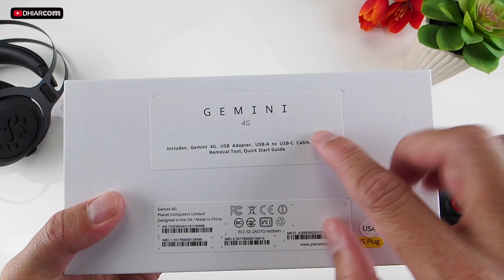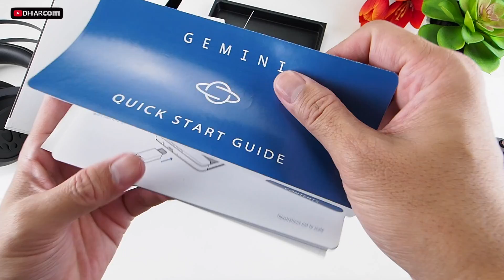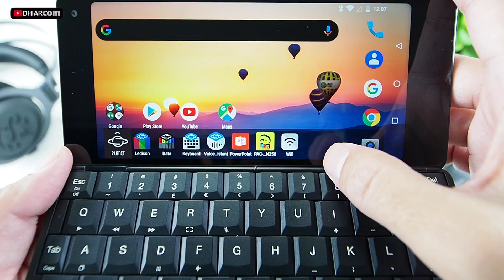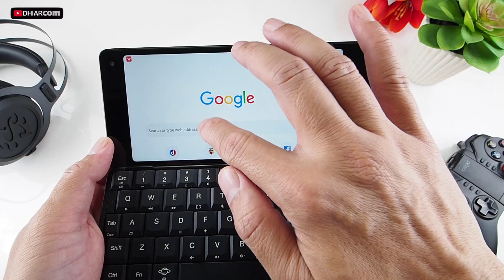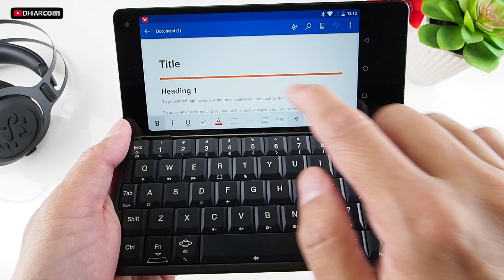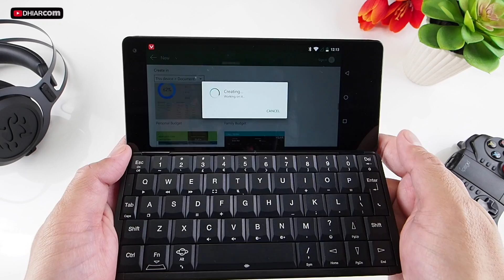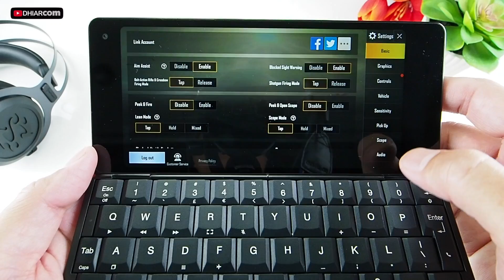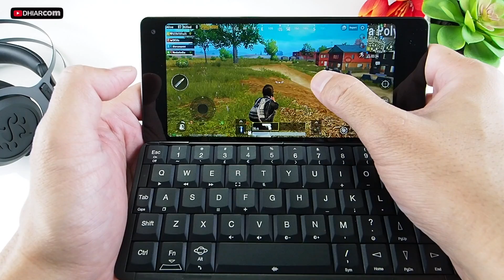ANDROID + QWERTY Lipat Pertama di Indonesia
Kalau kamu bosan dengan smartphone touchscreen, dan kangen sama papan keyboard QWERTY, maka kamu bisa simak smartphone ini namanya Gemini dari Planet Computers. Sebuah smartphone yang memiliki papan keyboard fisik yang bisa dilipat. Bagaimana penampakan dan kehandalannya? simak aja video ini.

Spesifikasi Gemini Planet Computers:
- Jaringan 2G/3G/4G LTE
- Single Simcard
- Scratch-Resistant Glass
- OS Android, Lonux OS (dual-boot)
- Chipset Mediatek Helio X27 (Deca Core)
- CPU 2x Cortex A72 @ 2.6 GHz, 4x Cortex A53 @ 2.0 GHz, 4x Cortex A53 @ 1.6 GHz
- RAM 4GB, Internal storage 64GB + Micro-SD
- Stereo Spekers
- Kamera 5MP
- Baterai 4220 mAh
- WiFi, Bluetooth, GPS, USB-C, USB-OTG
- Keyboard QWERTY (fisik)
- Harga Rp. 11,5jt (di China/Hongkong)